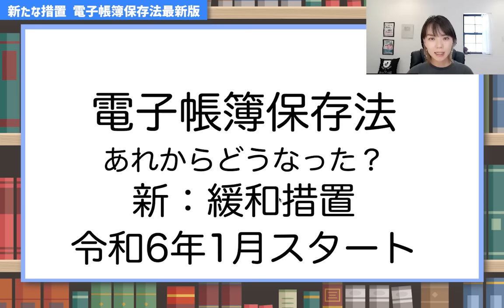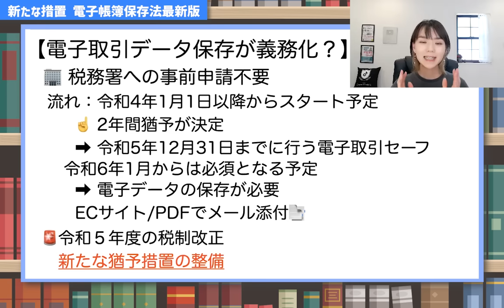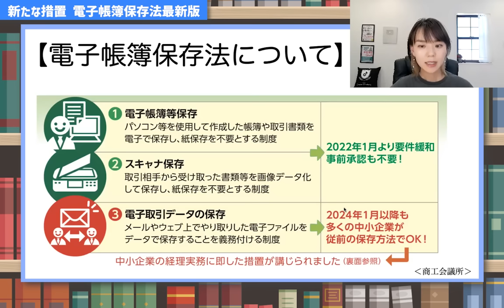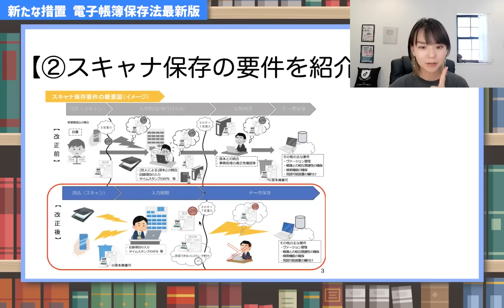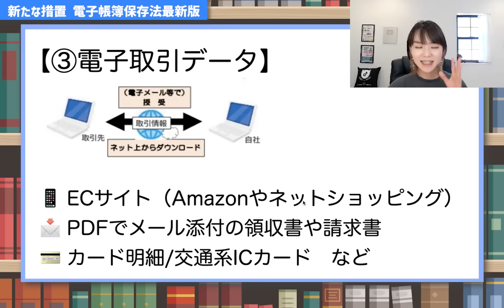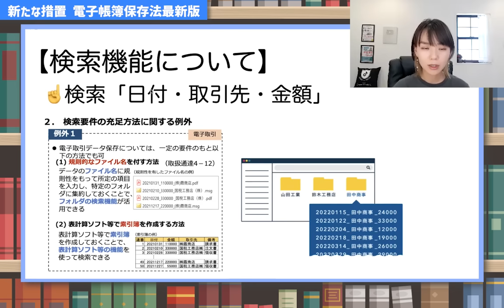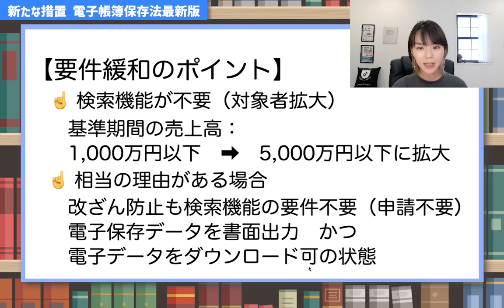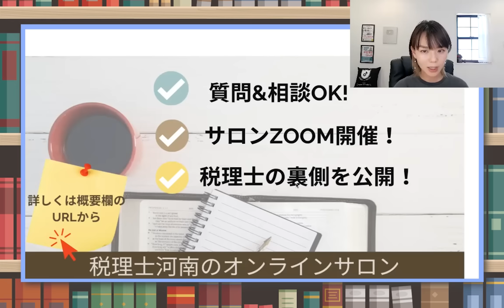【迫る！】電子帳簿保存法！理由があれば紙保存もOKって本当？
ペーパーレス？紙で保存？結局どうなった？気になる
電子帳簿保存法について。令和5年の改正あり！
🚩国税庁の電子帳簿保存法について
（Facebookの非公開グループ完全会員制✨）
SNS・事務所HPなど
各SNS下記のリンクをクリック
🎙Voicy始めました！